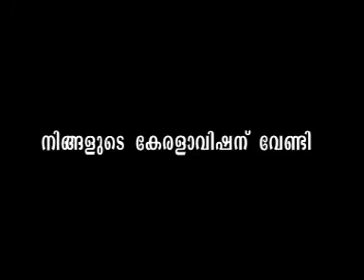Maveli Group Of Companies-1.mpg